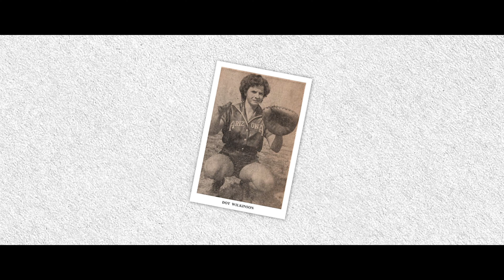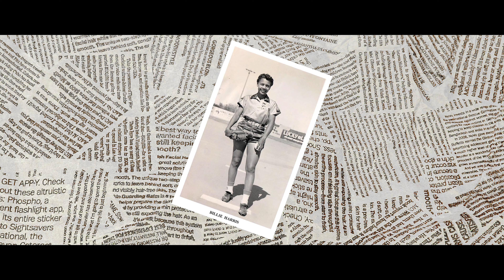NO ERRORS presents the story of the Arizona Ramblers.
Arizona State Hall of Fame player, Kara Brun tells her story of why she decided to name her club ball team the Arizona Ramblers.  The story is a tribute to the Dottie Wilkinson and Billie Harries, former players and true pioneers of women's softball.  Dottie is often referred to as the Babe Ruth of softball while Billie Harris is known as the Jackie Robinson of softball.  No Errors is proud to present their story.